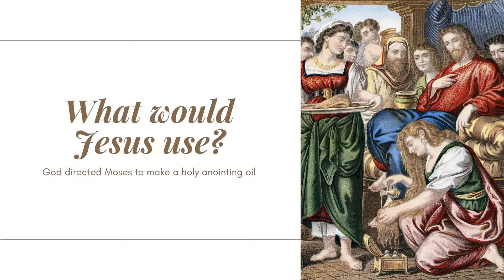What would Jesus Use | Jesus Oil | Holy Anointing Oil | Kaneh Bosm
| Anoint yourself with the real Jesus oil.
We faithfully recreated the recipe for holy anointing oil that apears in the bible in Exodus 30:24

"God directed Moses to make a holy anointing oil composed of Myrrh, sweet cinnamon, Kaneh-bosm, cassia and Olive Oil Also take for yourself quality spices—five hundred shekels of liquid myrrh, half as much sweet-smelling cinnamon (two hundred and fifty shekels), two hundred and fifty shekels of sweet-smelling cane, five hundred shekels of cassia, according to the shekel of the sanctuary, and a hin of olive oil.

  Exodus 30:23-24

This word appears five times in the Old Testament; in the books of Exodus, the Song of Songs, Isaiah, Jeremiah, and Ezekiel. and has been mistranslated as calamus, a common marsh plant with little monetary value that does not have the qualities or value ascribed to kaneh-bosm.

The error occurred in the oldest Greek translation of the Hebrew Bible, the Septuagint in the third century BC, and was repeated in the many translations that followed. Exodus 30:31.

You shall speak to the sons of Israel, saying, “This shall be a holy anointing oil to me throughout your generations. It shall not be poured on anyone’s body, nor shall you make any like it in the same proportions; it is holy, and it shall be holy to you. Whoever shall mix any like it or whoever puts any of it on a layman shall be cut off from his people.

We believe the effect is just as powerful, if not more so than any that was possible over two millennia ago.